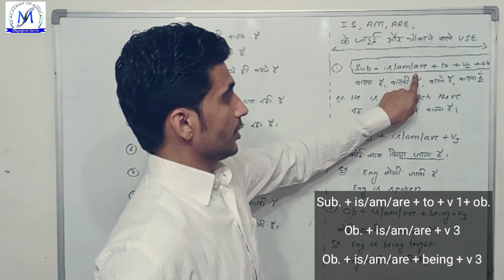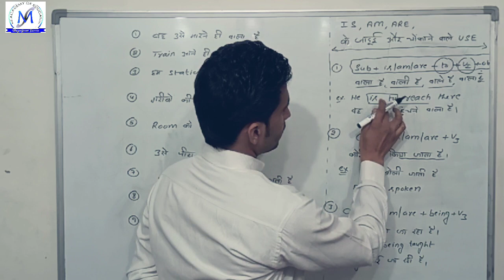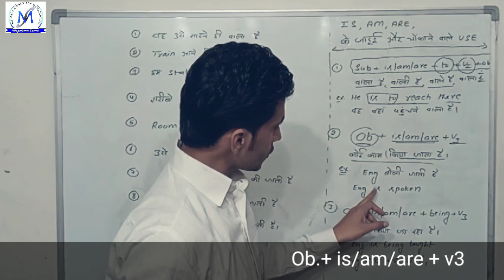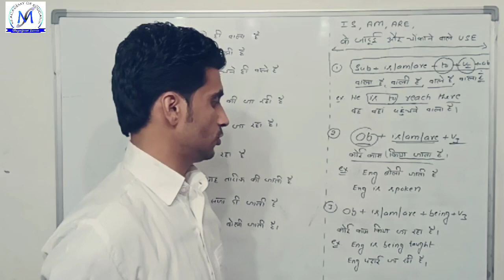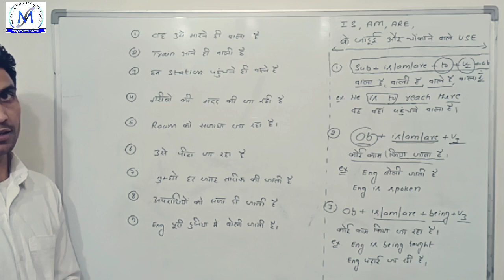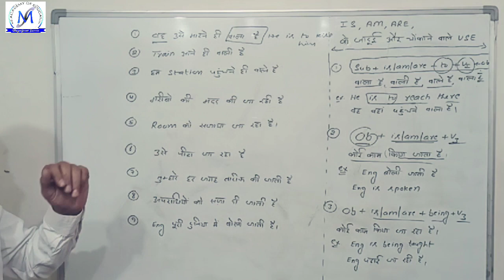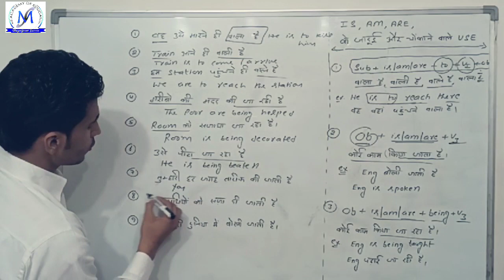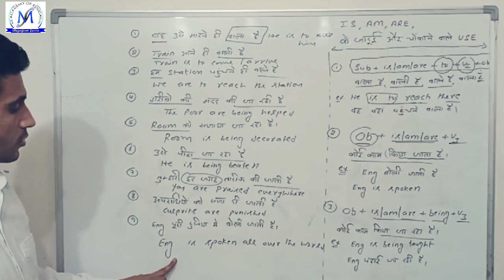Is/am/are + to + v1, is/am/are + v3, is/am/are + being + v3, सीखें is/am/are के अलग - अलग use.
आओ  सीखें is/ am/ are के अलग -अलग use.
Is/am/are + v1,  is/am/are + v3, is/am/are + being +v3
Improve your english from basic to advance.

HELLO FRIENDS,
मैं शमशीर मलिक आप सभी का स्वागत करता हूँ आपके अपने YOUTUBE CHANNEL "MS ACADEMY OF EDUCATION" पर।
 The Mission of our channel is to help you to achieve your goal in academic and professional life.you will also get tips to score 95%+ in board exams.
Our videos train you in spoken English,grammar,vocabulary,idioms,phrase,confusing words in English,pronunciation,interview preparation,English for all competitive exams.
MS ACADEMY OF EDUCATION